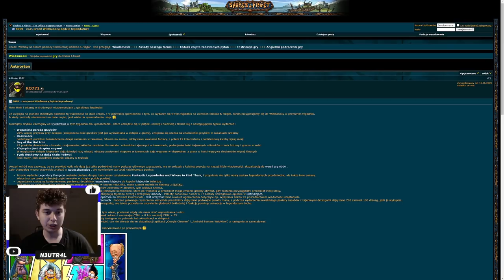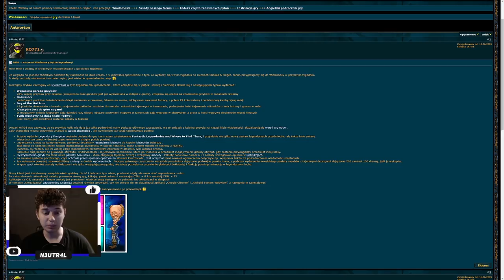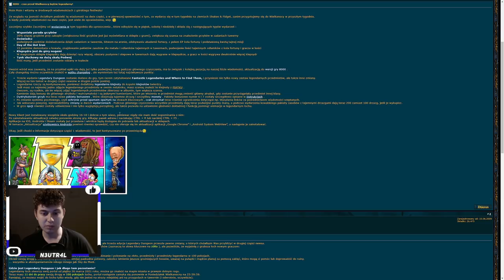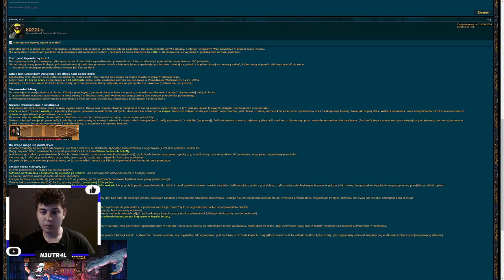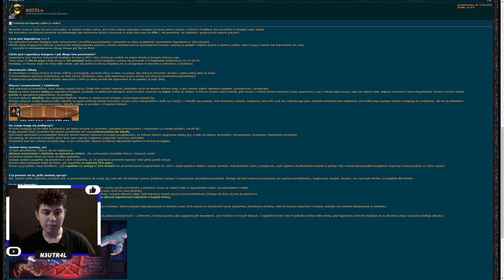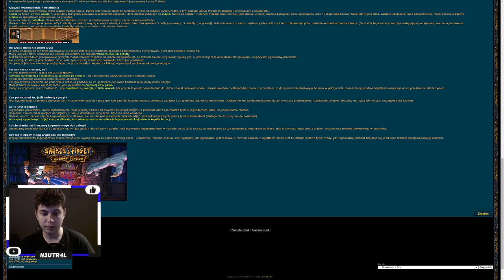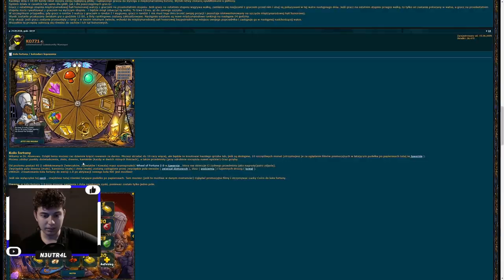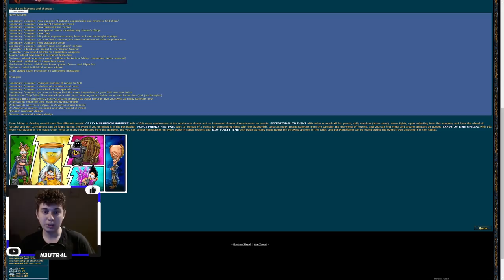⭐ LEGENDARNE GEMY, NOWE PAKIETY, AKTUALIZACJA 8.0! ⭐ SHAKES & FIDGET ⭐ N3UTR4L ⭐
Siemanko!
W dzisiejszym odcinku omówienie nowej aktualizacji 8.0. Nowe gemy, zmiany w legendarnym lochu itp.
Miłego oglądania!